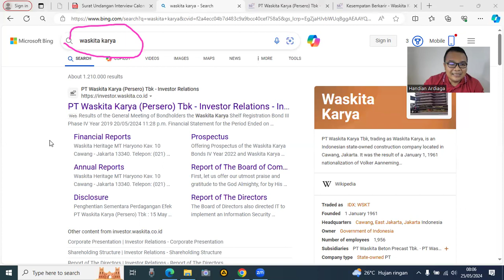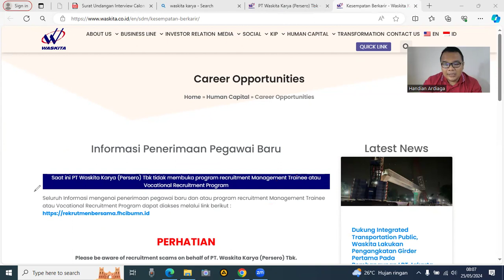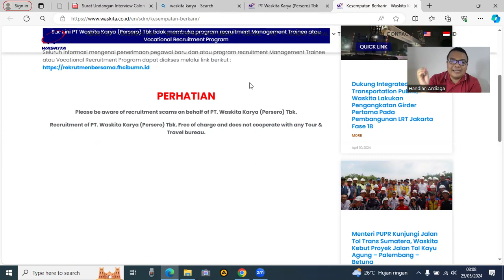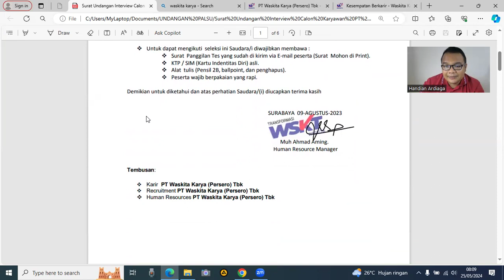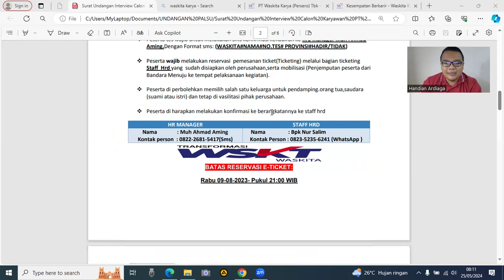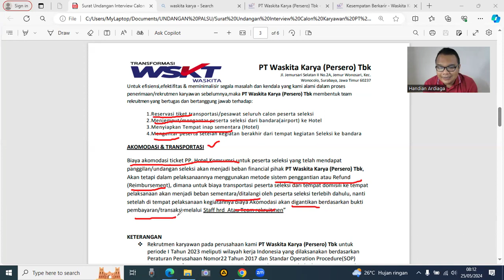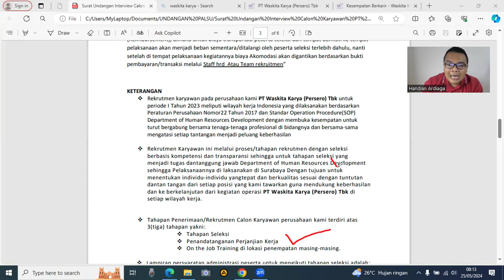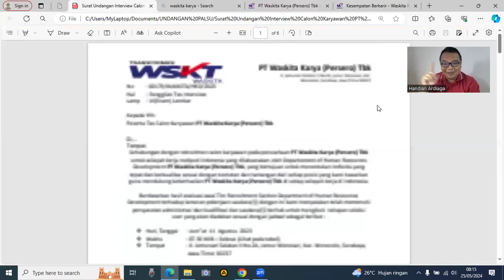LOWONGAN KERJA PALSU | UNDANGAN KERJA PALSU | UNDANGAN PALSU PT WASKITA KARYA PERSERO TBK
Hati-hati dengan undangan tes palsu yang mengatasnamakan PT WASKITA KARYA PERSERO TBK